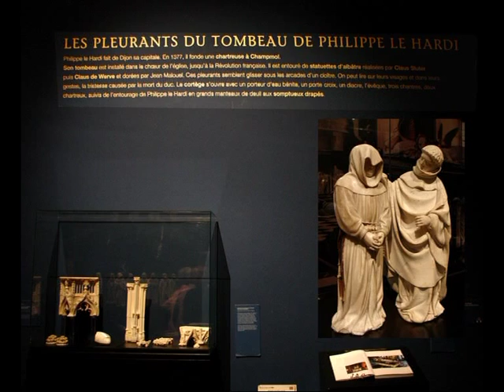Delalande : Dies Irae, Lacrimosa dies illa, Pie Jesus Domine ... Tombeaux des Ducs de Bourgogne.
Les Pleurants des tombeaux des ducs de Bourgogne sont un ensemble de quatre-vingt-deux statuettes d'albâtre sculptées en ronde-bosse, effectuées en Bourgogne au  XIV et XV siècles.Ces pleurants se répartissent en deux groupes de quarante-et-une statuettes, composés chacun de trente-neuf religieux ou laïcs d'une quarantaine de centimètres de haut et d'un couple d'enfants de chœur de plus petite taille, de vingt-cinq centimètres environ.  Les premiers du tombeau de Philippe le Hardi, ont été réalisés par Claus Sluter et son neveu Claus de Werve entre 1406 et 1410. Les seconds, à l'imitation des premiers, destinés au tombeau de Jean sans Peur et de son épouse Marguerite de Bavière ont été sculptés par Jean de la Huerta entre 1443 et 1445 et achevés par Antoine le Moiturier entre 1465 et 1470. Soixante-quatorze pleurants originaux sont actuellement conservés au Musée des beaux-arts de Dijon. La tradition iconographique des pleurants existe depuis le XIIIe siècle, elle consiste à représenter, sous forme de statuettes indépendantes, des hommes en posture de deuil et de douleur pour les placer à côté du cercueil ou de la plate-forme supportant le corps du défunt, peut-être en souvenir des véritables funérailles.Claus Sluter individualise chaque personnage dans une attitude de douleur qui lui est propre :certaines statuettes sont entièrement enveloppées de draperies, une caractéristique de Sluter qui a « transformé les drapés de convention du gothique en un mode d'expression hautement personnel.»
Les pleurants occupaient les niches situées sous les arcades sculptées tout autour des tombeaux de Philippe le Hardi (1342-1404), le premier duc de Bourgogne, et de son fils et successeur Jean sans Peur (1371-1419) et de son épouse, Marguerite de Bavière (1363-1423). Ces tombeaux étaient originellement situés dans la Chartreuse de Champmol à Dijon. Le tombeau de Philippe le Hardi est initié, à sa propre demande, dès 1381 par Jean de Marville, qui réalise le plan d'ensemble et les arcades gothiques destinées à recevoir les quarante-et-un pleurants. Claus Sluter prend la suite en 1389 et exécute plusieurs pleurants. Mais il meurt en 1406, et le projet est achevé quatre ans plus tard par Claus de Werve, son neveu et élève, à qui l'ont doit la majorité des statuettes.
Les accessoires de certaines statuettes ont été rehaussés de polychromie et d'or par Jean Malouel, alors peintre officiel de la cour du duc de Bourgogne.
Le tombeau de Jean sans Peur et de sa femme Marguerite de Bavière est une commande de Philippe le Bon pour la sépulture de ses parents. Il passe celle-ci à Jean de la Huerta, en lui demandant de respecter le modèle du tombeau de Philippe le Hardi.Jean de la Huerta commence les travaux en 1443 et les interrompt en 1445, alors que l'essentiel des quarante-et-un pleurants — dont certains sont la copie de ceux de Claus Sluter et Claus de Werve — est achevé.   Le travail sera finalisé par Antoine le Moiturier entre 1465 et 1470. L'action de ce dernier a cependant dû rester limitée, puisque son contrat, rédigé en 1461, lui demande de « parfaire, polir et achever les plourans ».
       Michel-Richard de Lalande, 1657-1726, Dies Irae, "Lacrimosa dies illa"," Pie Jesus Domine".